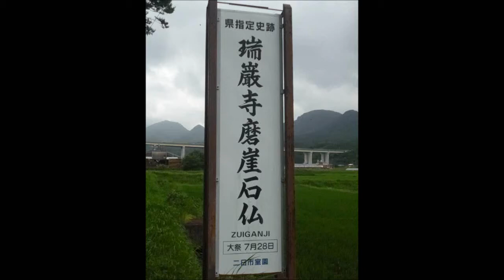瑞巌寺磨崖石仏 大分県）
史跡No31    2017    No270